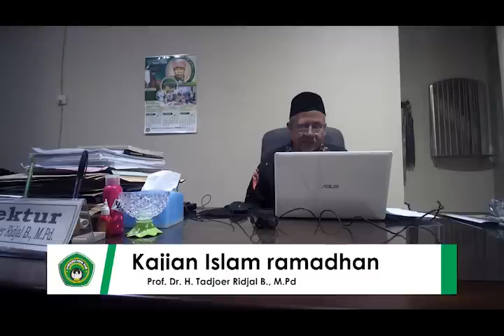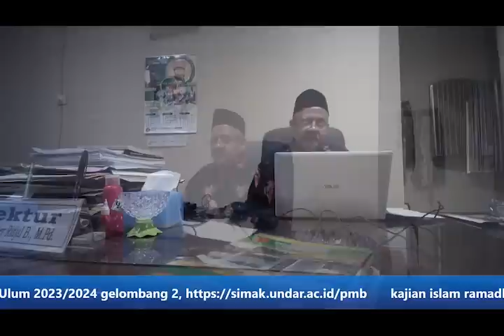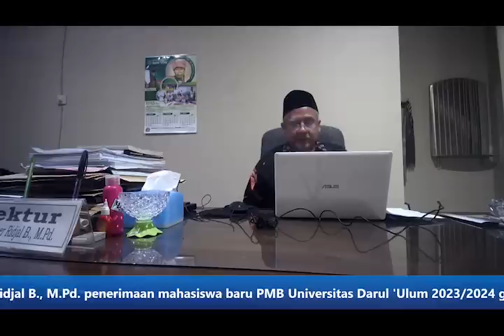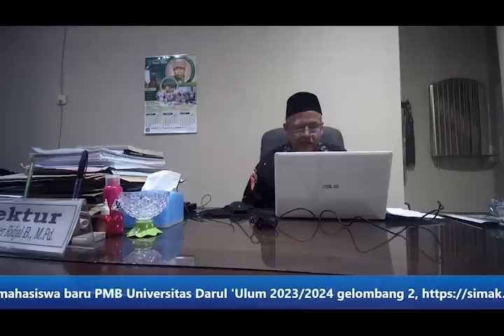Kajian Islam Ramadan 1444 Hijriah, Oleh Prof. Dr. H. Tadjoer Ridjal B., M.Pd.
Kajian islam ramadhan bersama Prof. Dr. H. Tadjoer Ridjal B., M.Pd.